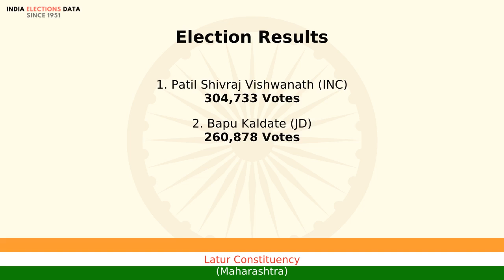Latur Constituency Maharashtra loksabha Election Result 1989 Patil Shivraj Vishwanath INC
loksabha election 1989 results, for Latur Constituency, Maharashtra, where winner is Patil Shivraj Vishwanath, from political party INC. Watch the video to know more information about other candidates, voters count, etc.